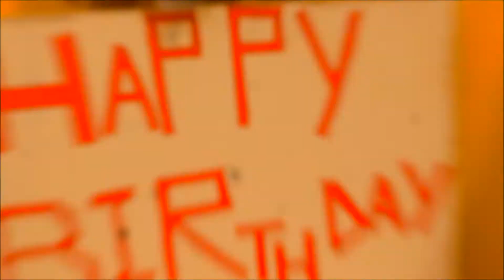Chaand Raat on 15 june 2018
Vlog before Eid ul Fitr